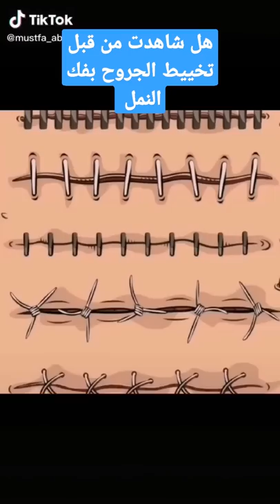تخييط الجروح عن طريق فكوك النمل#shorts